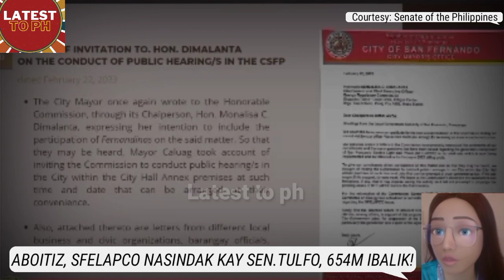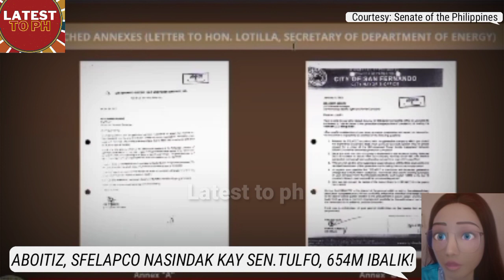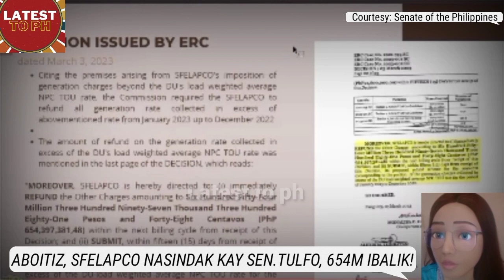TINATAGONG KATIWALIAN NG ABOITIZ IEEXPOSE NI SEN.TULFO, 654MILLION IBALIK SA MGA TAO SFELAPCO MAHIYA